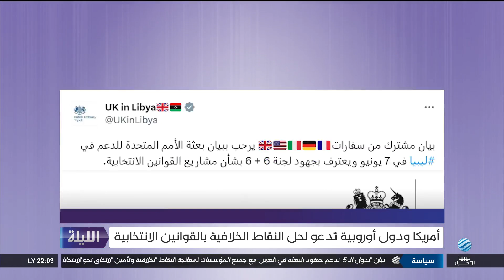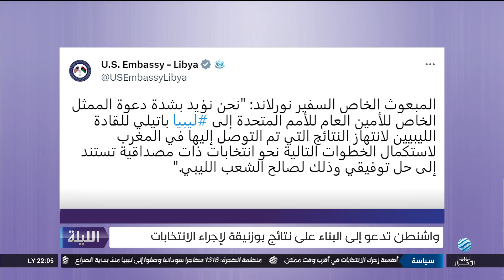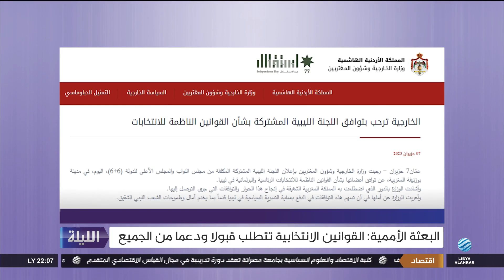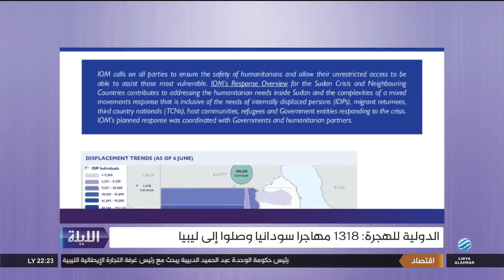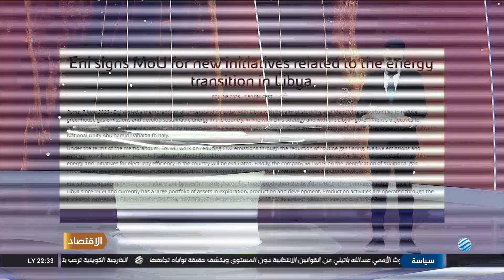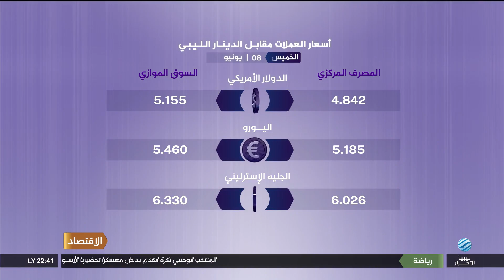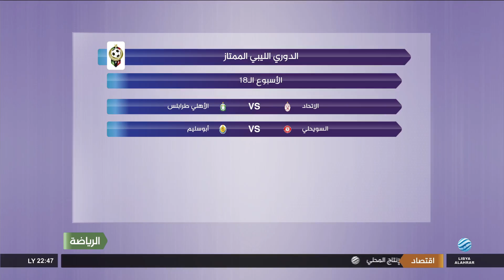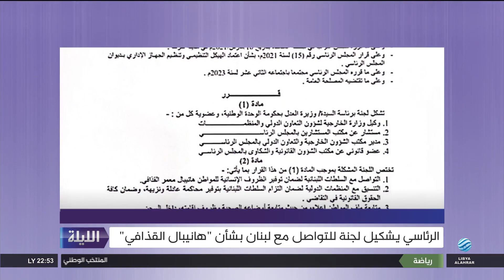الليلة 08-06-2023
أبرز العناوين:
- الدول الـ 5 تدعو لمعالجة الخلافات حول الانتخابات
- فرنسا تجدد دعمها لإجراء انتخابات شاملة هذا العام
- ليبيا وإيطاليا توقعان اتفاقيات أمنية واقتصادية عدة